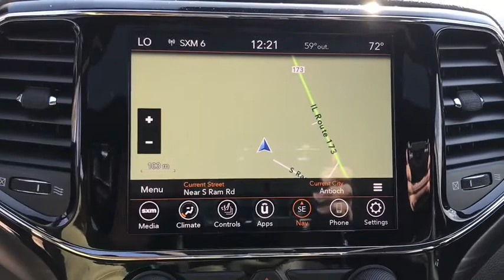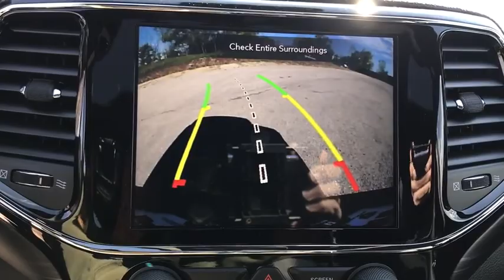2021 Jeep Grand Cherokee Antioch, Gurnee, McHenry, Fox Lake, IL Kenosha WI 210051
Diamond Black Crystal Pearlcoat New 2021 Jeep Grand Cherokee available in Antioch, Illinois at Antioch Chrysler Dodge. Servicing the Gurnee, McHenry, Fox Lake, IL Kenosha WI area.   Used
2021 Jeep Grand Cherokee Laredo X - Stock#: 210051 - VIN#: 1C4RJFAG8MC514489

Recent Arrival! 2021 Jeep Grand Cherokee Laredo 4WD.We make it easy !!! We are excited to offer you great quality vehicle at a competitive and affordable price. We offer new, used and cerified Chrysler, Dodge, Jeep and RAM vehicles. Come visit Wrangler headquarters! We also carry an extensive selection of used cars, trucks and SUVs by other manufacturers. Our experienced and certified sales staff can point you in the right direction based on your individual vehicle needs. We also offer competitive financing, top tier service and a fully stocked inventory of Chrysler, Dodge and Jeep automotive parts.Here at Antioch Chrysler Dodge Jeep, our motto is  Nobody sells vehicles for less and we stand by that.